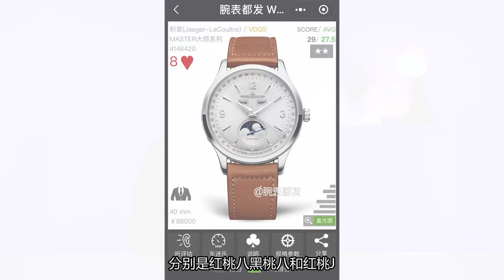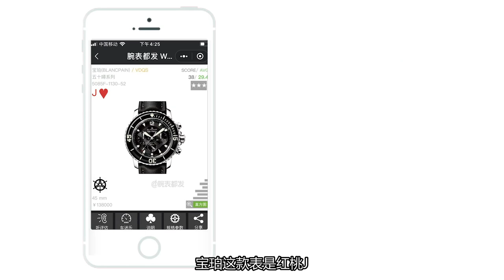表友问老任 宝珀五十噚飞返计时 积家大师全历月相 萧邦雪山傲翼 三选一怎么选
最近有表友喊话亨利表哥，老任我是你的粉丝……，宝珀五十噚黑面的飞返计时、积家的大师全历月相和萧邦的雪山傲翼，这三款表选一款，应该怎么选？这不我们就有了这期节目，希望可以帮到这位粉丝。